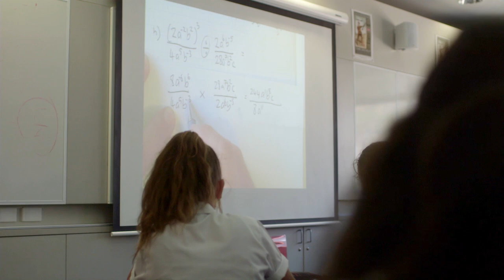Inspiring girls to learn STEM in school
This video challenges the myths and stereotypes that exist around girls studying STEM in school. It provides information to female students, and their families, about the importance of embracing a STEM education and the various paths it can lead to.